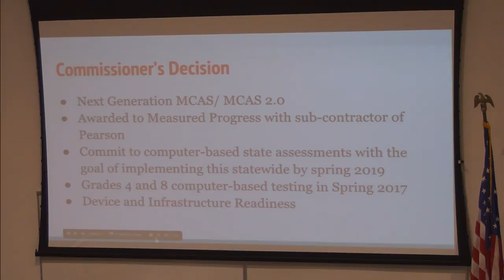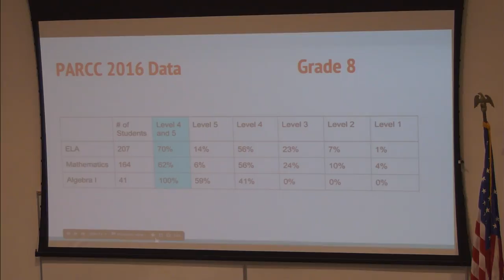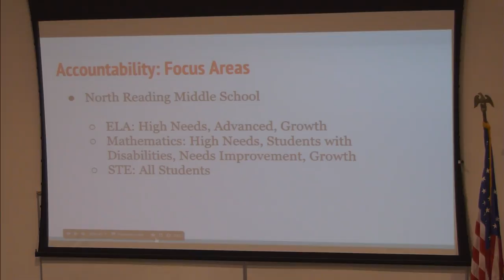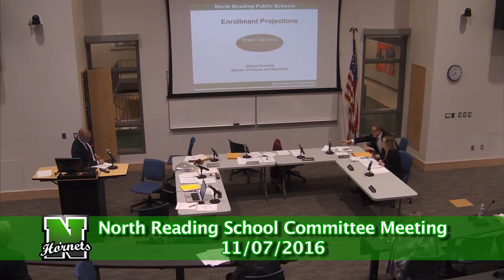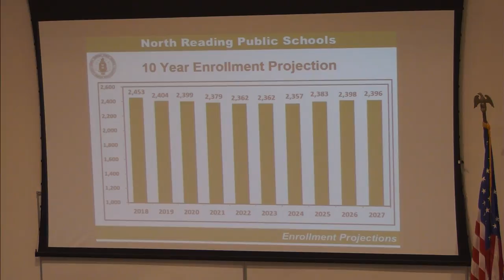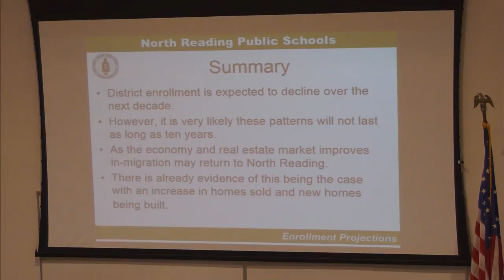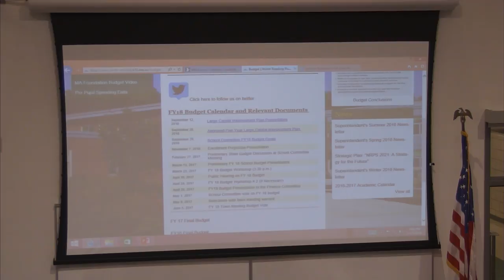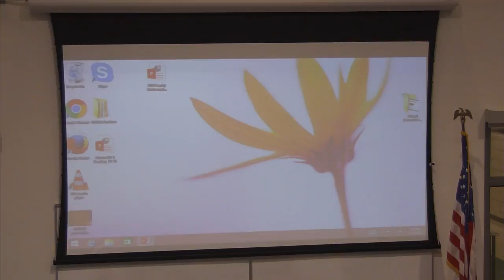North Reading School Committee Meeting 11/07/16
The North Reading School Committee held its meeting at North Reading High School Distance Learning Lab on Monday, November 7th, 2016 to discuss all things regarding education in North Reading.